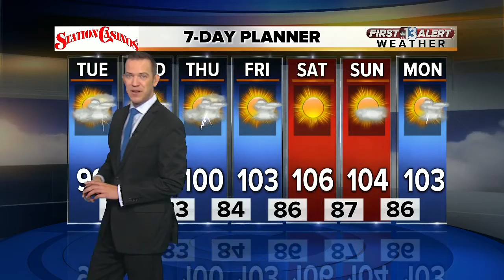13 First Alert Las Vegas weather July 10 morning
Muggy today, storm chance this afternoon.